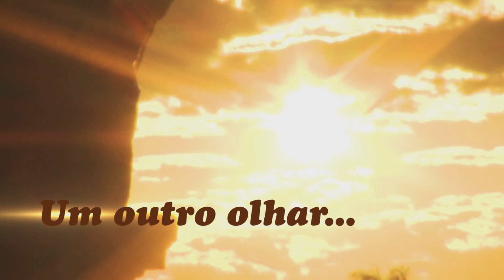Um Tesouro Francês - um outro olhar - Arautos do Evangelho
Pequena cidade dos Pirenéus, Lourdes possui uma rica herança cultural. O local é considerado o primeiro centro mundial de peregrinação, uma vez que acolhe anualmente cerca de 5 milhões de visitantes. Sua história tem início no século XIX. Naquela época, a Virgem Maria apareceu a Bernadette Soubirous, na Gruta de Massabielle. Após, houveram no mesmo lugar várias curas “milagrosas”, que desde então, tem infundido esperança para as pessoas deficientes e enfermos de todo o mundo. Outra característica do município francês é a fortaleza milenária de Lourdes, declarada monumento histórico do país.